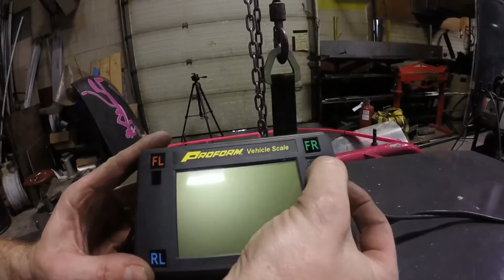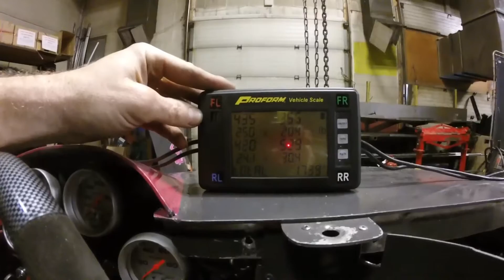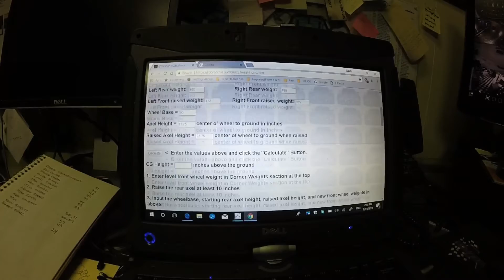Episode 186: Center of Gravity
I weigh the car on the ground and with one end raised up to calculate my Center of Gravity